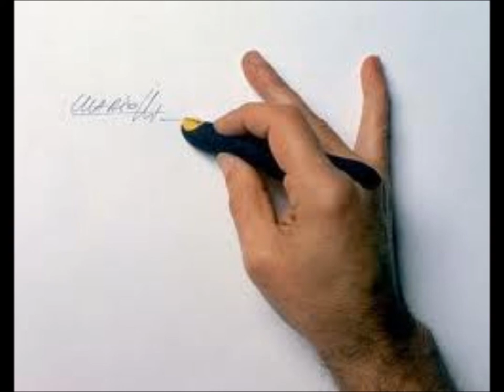Amazing Hand Art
Here is some amazing hand art. Hope you enjoy them.